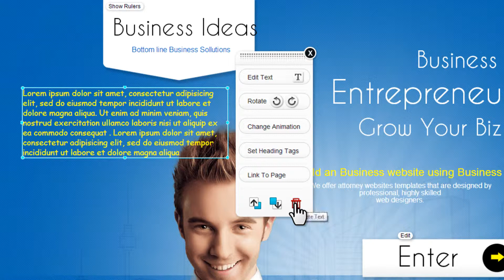TrendyTools HTML5 site builder Delete Text Text 09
TrendyTools HTML5 site builder Delete Text Text